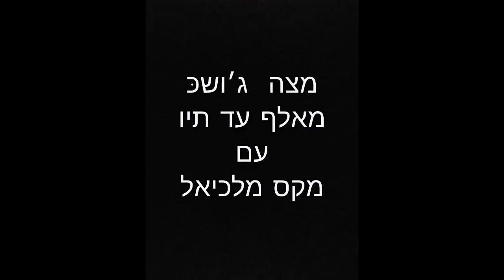מצה ג׳ושכּ מרק בוכארי לפסח עם מקס מלכיאל Масо Ҷӯшак مصا جوشک بخارائی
כשר לפסח!
מתכון למרק בוכארי מסורתי אשר יכינו בפסח.

Max Malkiel
Dortmund 2018

A Max Malkiel recipe. In Hebrew

 Шӯрбои  Масо Ҷӯшак. Супи суннатии исроэлҳои Бухоро ки
дар айёми ъиди Пок дуруст мекунанд.

Масо джушак  . Пасхальный суп бухарских евреев.
MaSa Joshak traditional Passover soup  .
Jewish Bukharian Pesach recipe. Kosher